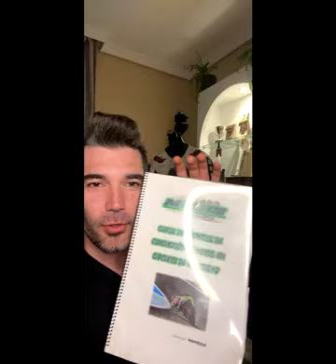Directo a La Cueva. 1er directo!!!!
Bienvenidos al directo con motivo del aniversario. Te vienes???